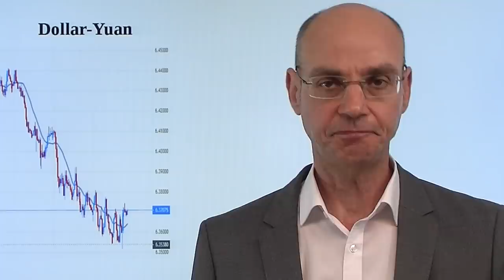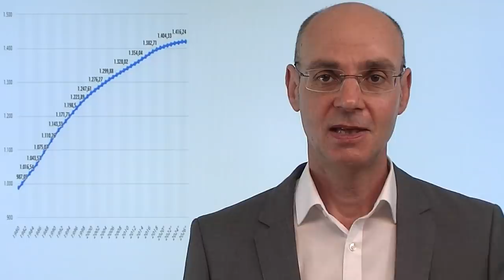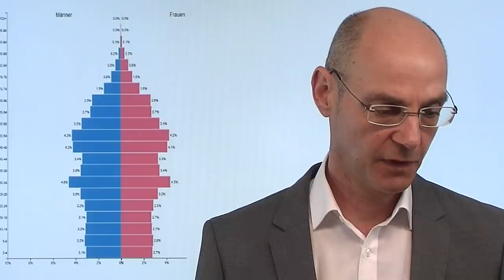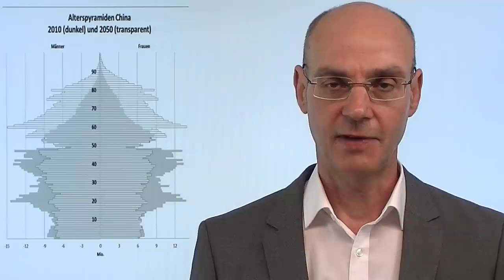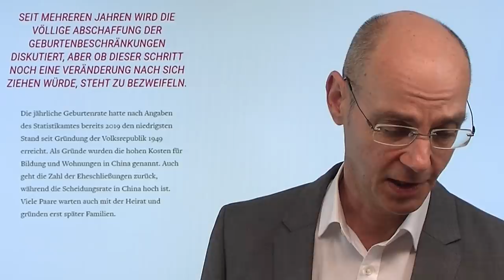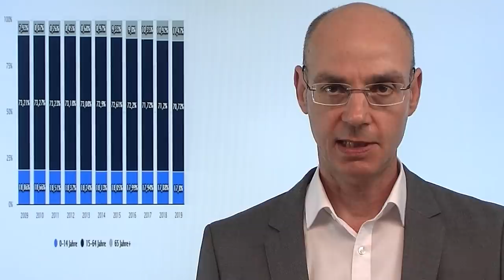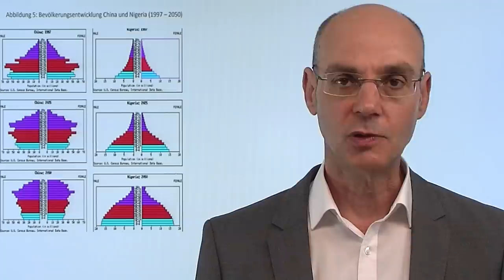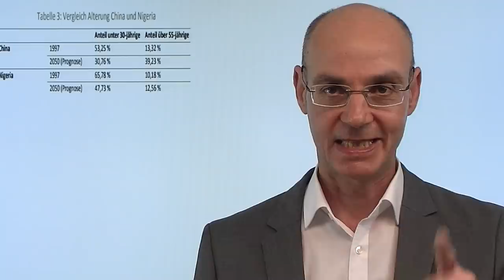China und die Bombe Demografie! Marktgeflüster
Heute am US-Feiertag erwartungsgemäß wenig Bewegung an den Märkten - für Schlagzeilen aber sorgte heute China! Denn Peking will die weitere Aufwertung des Yuan zum Dollar stoppen und erhöhte erstmals seit 14 Jahren die Reserve Ratio für Fremdwährungen (mit der Folge, das Banken in China mehr Dollar bei der Notenbank halten müssen). Noch wichtiger aber ist, dass China heute verkündet hat, dass Paare drei Kinder bekommen dürfen - erst 2015 wurde die Ein-Kind-Politik beendet. Damit versucht Peking wohl vergeblich, die immensen demografischen Probleme im Reich der Mitte in den Griff zu kriegen. Schon bald muss ein Erwerbstätiger einen Rentner finanzieren - dadurch werden sich noch weniger Menschen in China Kinder leisten können..